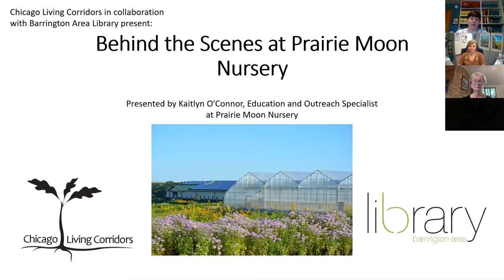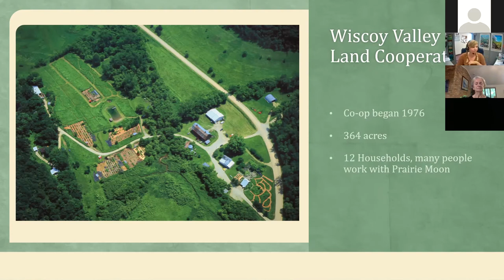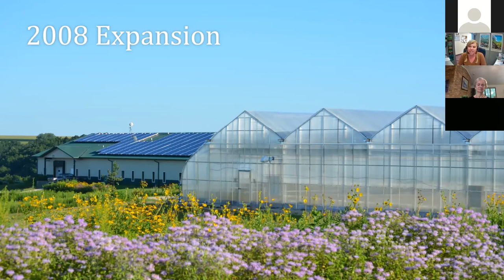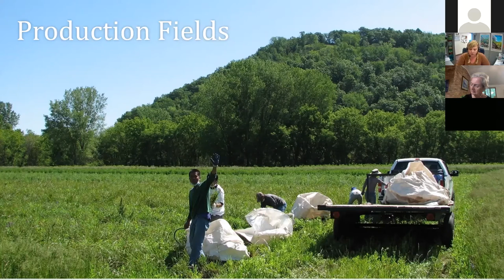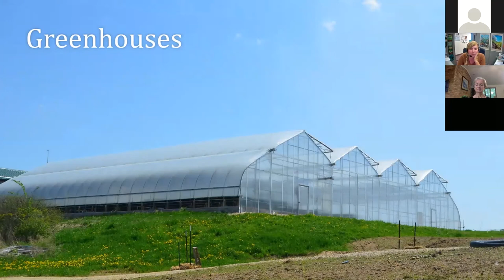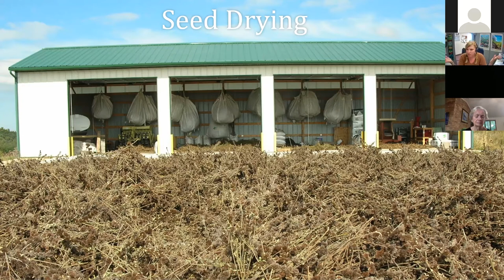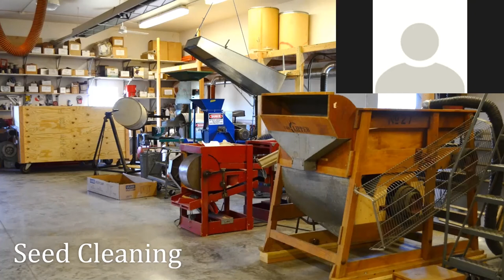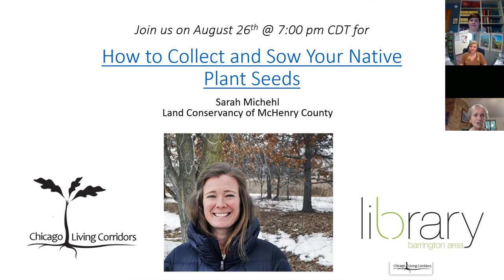Behind the Scenes at Prairie Moon Nursery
What goes into a normal day at one of the largest native plant nurseries in the US? Join Education and Outreach Specialist Kaitlyn O’Connor to learn how more than 700 plants are grown, selected, and shipped.